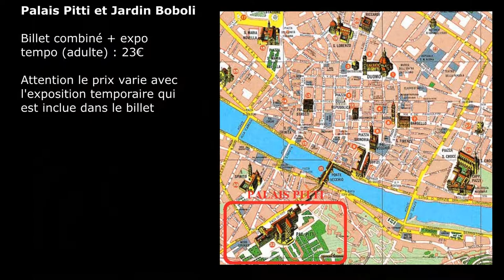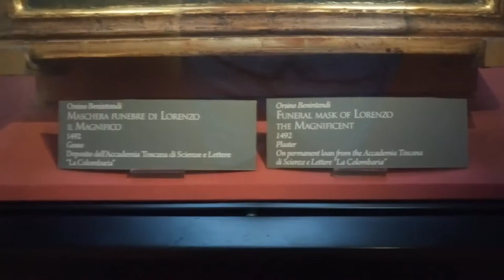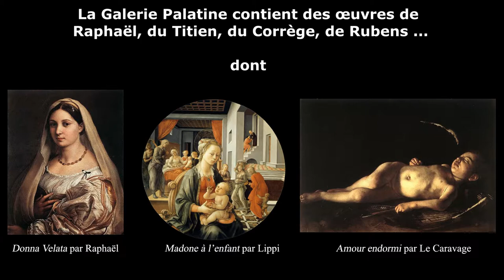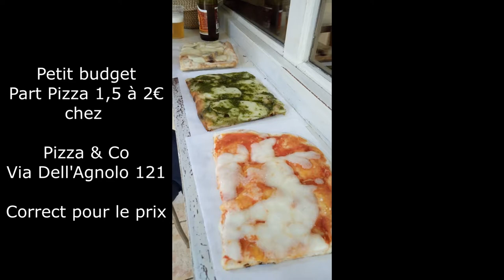Florence : Palais Pitti et jardins Boboli - Vlog Toscane - Italie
Deuxième journée du voyage de l'été 2017, au programme le Palais Pitti et les Jardins Boboli, situé au sud de Florence.

Résidence du banquier Luca Pitti, le palais est construit entre 1458 et 1464. De style Renaissance, la demeure est rachetée par la famille de Médicis et devient la résidence principale des familles du grand-duché de Toscane.

Le Jardin Boboli est un immense parc historique d'une superficie de 45 000 m², remarquable pour sa collection de sculptures romaines et florentines du XVIe et XVIIe siècles.